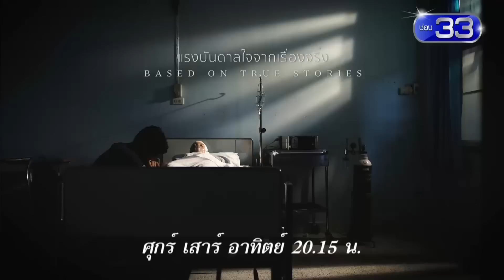ซีรีส์ลูกผู้ชาย (ปัทม์) เริ่ม 9 มีนาคม นี้ | Ch3Thailand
นำแสดงโดย : เค้ก นัทธวัชร์, นิ้ง ศรัณยา, เต๋า สโรชา, ขวัญ ขวัญฤดี, คริสซี่ กฤษณ์สิรี, โอ๋ เพชรดา, ชาเคอลีน มึ้นช์, จูเนียร์ กรวิชญ์, และนักแสดงมากฝีมือคับคั่ง
บทประพันธ์โดย : บุรีวาด
บทโทรทัศน์โดย: ณัฐ นวลแพง
ผลิตโดย : บริษัท มาสเตอร์ วัน วิดีโอ โปรดักชั่น จำกัด
กำกับการแสดงโดย: ศุภฌา ครุฑนาค